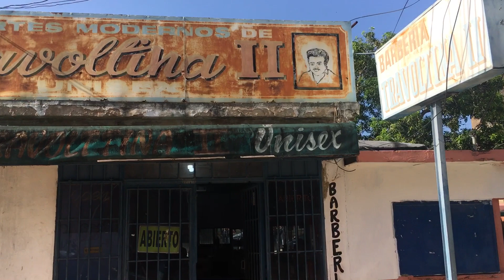En Porlamar “La Travoltina”. Los barberos del gobernador Morel y del alcalde José Antonio González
Ubicada en la calle Tubores en pleno Porlamar está La Travoltina, emblemática Barbería fundada hace más de 40 años por Elias Brito hoy es atendida por sus hijos Elias y Rafael Elías. En La Travoltina están los barberos del gobernador de Nueva Esparta Morel Rodríguez y del alcalde de Mariño, José Antonio González.
Otro sitio emblemático de Mariño, El Corazón de Margarita.